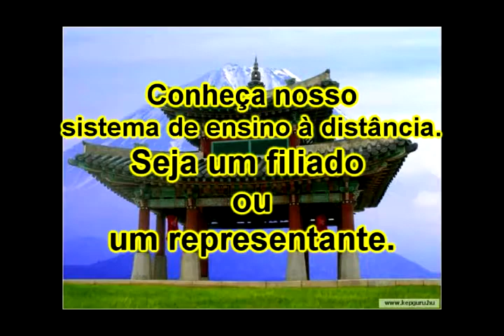Série Personal defense 23.avi